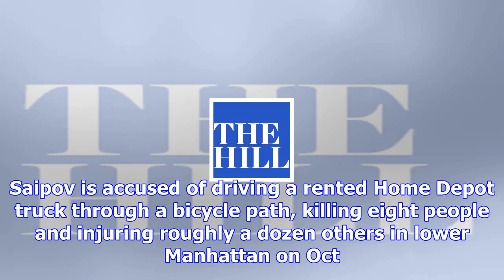Nyc terror suspect indicted on murder, terrorism charges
A grand jury on Tuesday brought murder and terrorism charges against a man accused of using a truck ...